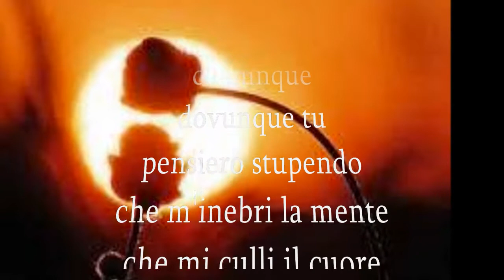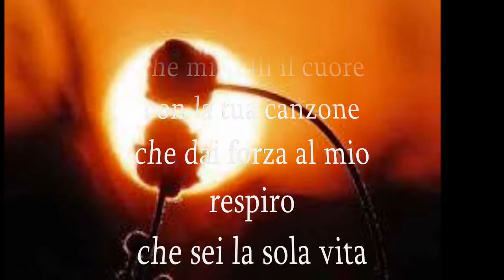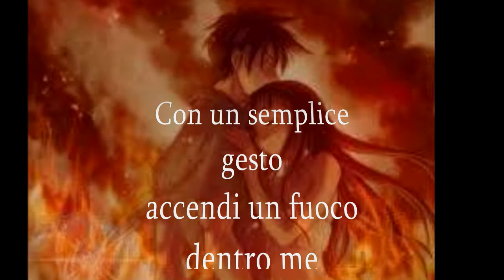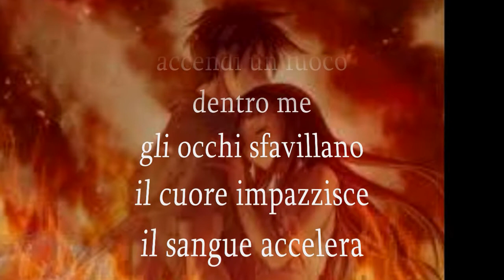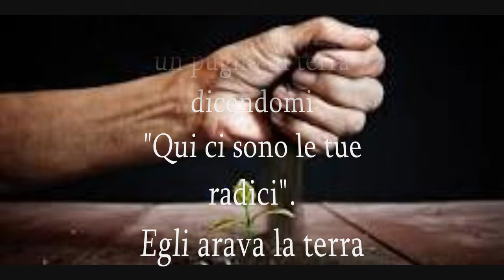Pensieri di Andrea Lupi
Poesie